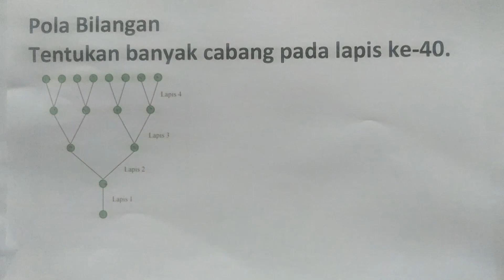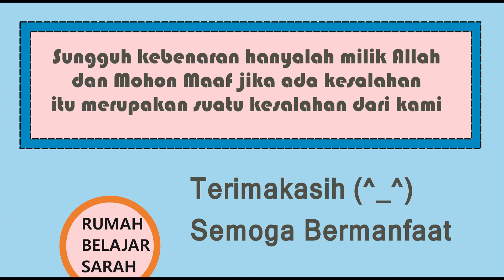Pola Bilangan Cabang Pohon 3